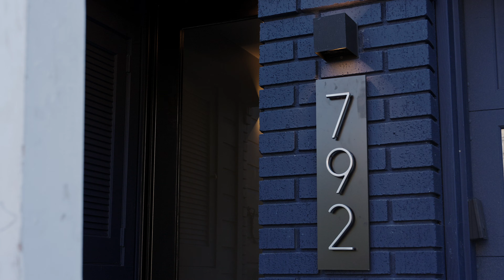792 Arkansas Street | Presented by The Deason Real Estate Group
Home Tour: The Penthouse Home at Arkansas Modern

792 Arkansas Street, San Francisco, CA
3 Beds, 3 Baths, 2220 Sq. Ft.

Welcome to Potrero Modern. Behind its commanding, meticulously restored facade, Residence 792 offers its residents sophisticated, thoughtful luxury. This expansive, sleek house-like TIC, in a two-unit association (fast-track eligible), boasts a modern open floor plan spanning over 2,200 square feet. The bespoke residence spans the entire top two floors, featuring three generous bedrooms, three designer-curated full bathrooms, and an expansive, full-floor entertaining level with direct access to one of two deeded, view decks showcasing views of the San Francisco Skyline. The bedroom level showcases an impressive primary suite with a spa-like bathroom (Feat: double vanities, a walk-shower, and a skylight, allowing for natural light) and a deeded, 4th-floor observation deck with unobstructed views of Downtown, the Bay Bridge, and the San Francisco Bay. The two bedrooms to the rear offer serene, lush outlooks and partial views. Ideally situated near the Potrero Recreation Center, Avalon Dog Park, The Good Life Grocery, and with easy access to the 101 and 280, the location is designed for ultimate convenience. Other features include keypad entry to the shared lobby and the residence front door, two-vehicle parking, Nest climate control, Ring Video entry, and much more!

The Deason Real Estate Group Top 1% Nationwide Team w/ $450MM+ in Home Sales
DRE# 01802544 | DRE# 02063685 | DRE# 02067837